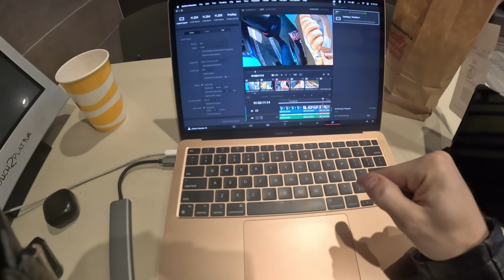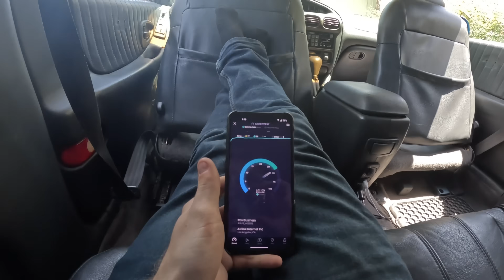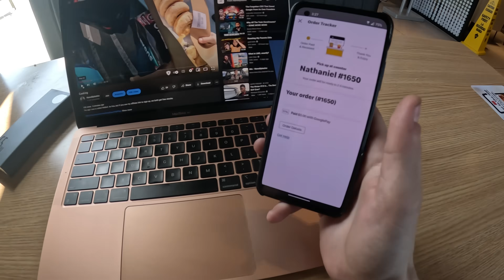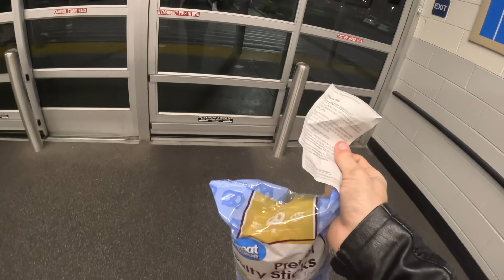Wires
Bunch of electrical work today